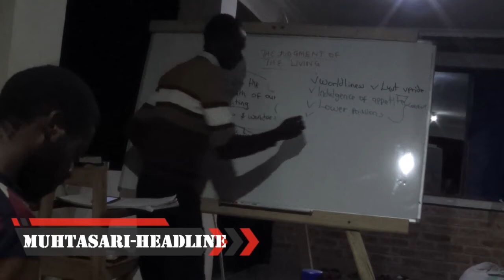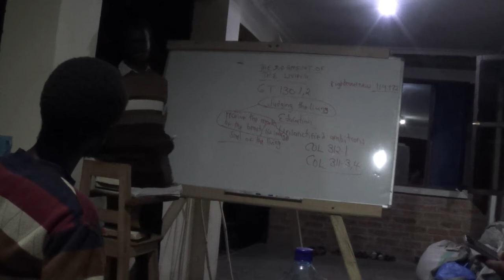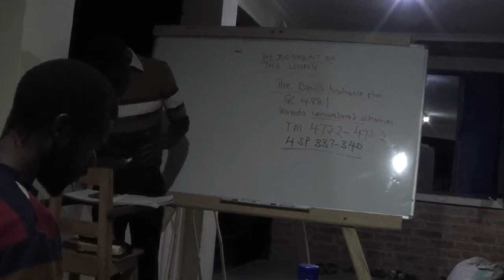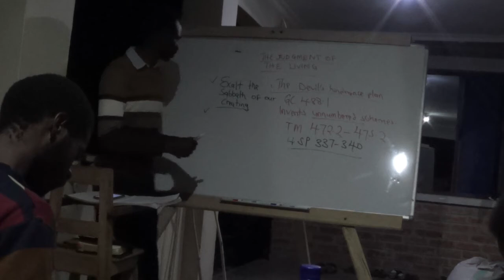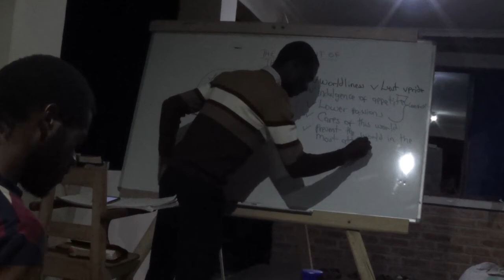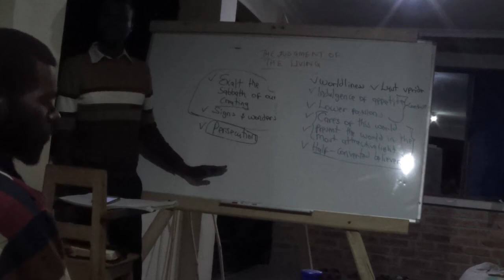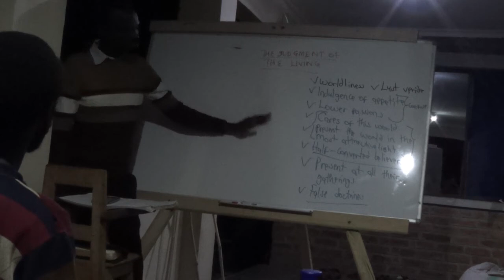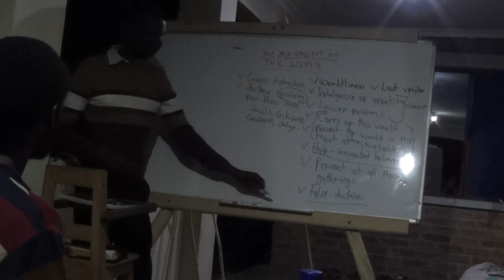MPANGO WA SHETANI WA KIZUIZI CHA KUIKABILI (SATANS HINDRACE PLAN) BR JAPHET